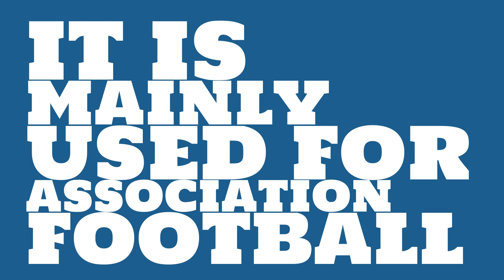Who plays at Dinamo Stadium?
Watch this video to learn all about Dinamo Stadium in Minsk, Belarus.